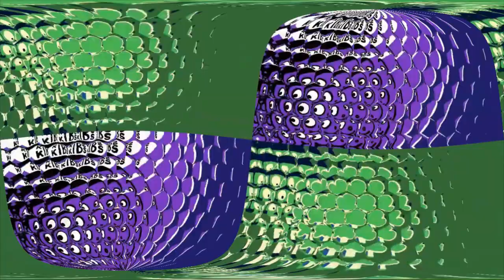PBS Kids | Surprise Pop Box FX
PBS Kids EFFECTS!!!